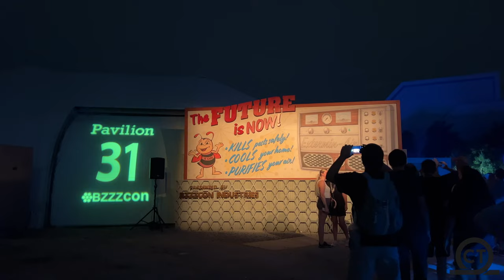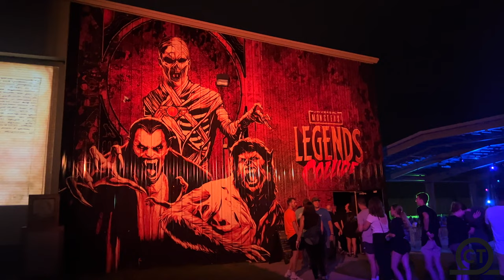Opening Night at Halloween Horror Nights 31 at Universal Studios Florida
In this vlog we go to HHN 31 Orlando for its Opening Night!!! This Halloween Event is in its 31st year and is the best Halloween Event in the World!!